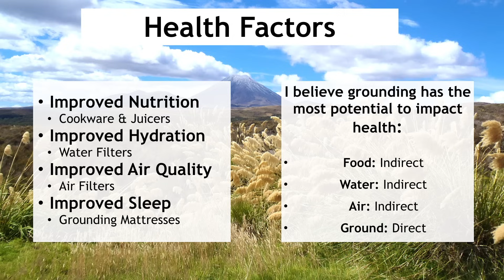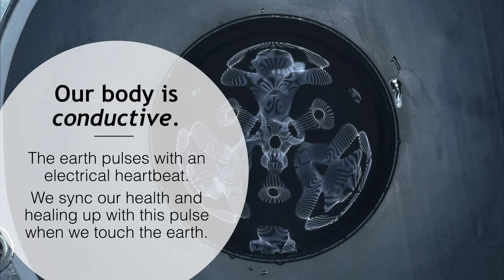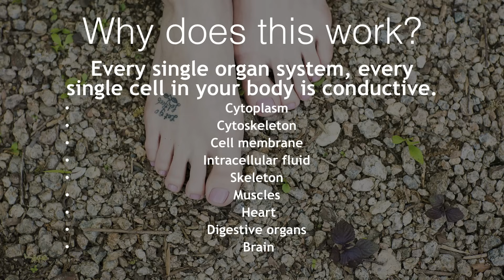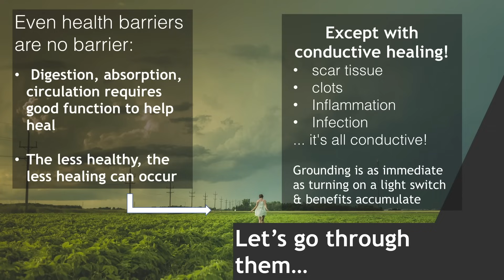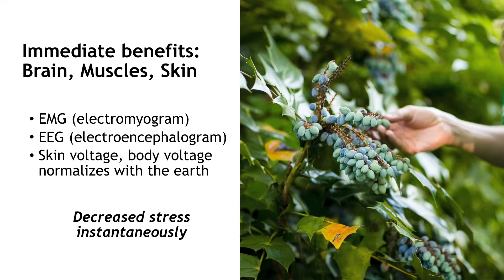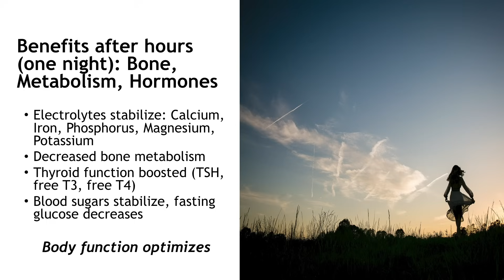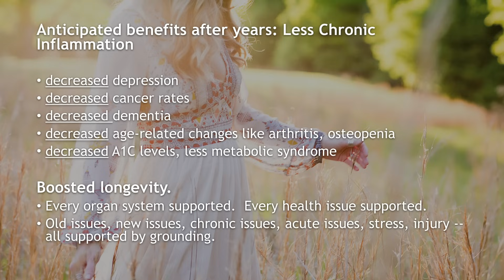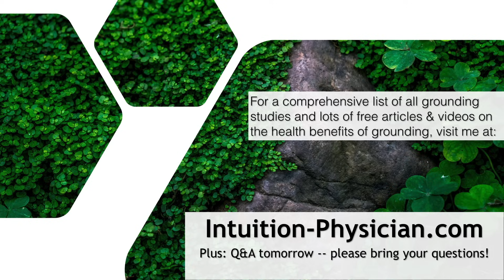Dr. Laura Koniver, MD - The Healing Power of the Earth.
World-renowned expert on grounding, Dr. Laura Koniver, talks about the many healing aspects of grounding your body.  Click below for more information on Carico's incredible grounded sleep system.